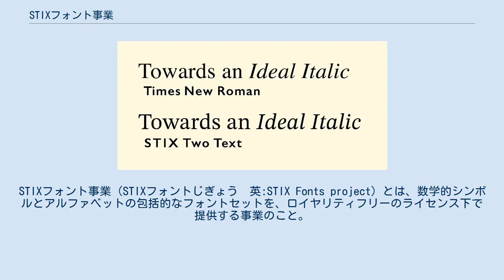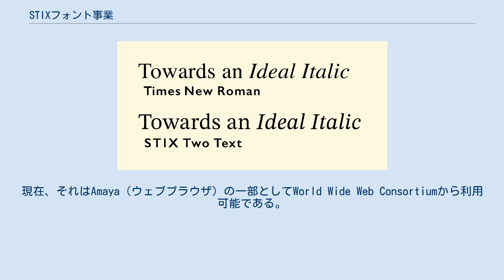STIXフォント事業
STIXフォント事業（STIXフォントじぎょう　英:STIX Fonts project）とは、数学的シンボルとアルファベットの包括的なフォントセットを、ロイヤリティフリーのライセンス下で提供する事業のこと。
科学系技術系部門の電子書籍や出版物のために役立てることを意図して、いくつかの有力な科学技術系出版社が同事業の支援を行っている。
STIXは「Scientific and Technical Information Exchange（科学系および技術系の情報交換）」の略語。
 STIXフォントは、完全にフォント最適化されたOpenType / CFFフォントとして利用可能である。
現時点で利用可能なSTIXフォントのTrueType版はないが、STIXミッションの声明には将来作成する意図が盛り込まれている。
ただし、STIXフォント（ベータ版公開から）のTrueTypeへの非公式な変換が存在しており、OpenTypeサポートなしのソフトウェアでの使用には適している。
 STIXはまた、ラテン語、ギリシャ語、キリル文字の字体も含んでいる 。
STIXのファミリー（書体群）は、本の出版においてよく使われるタイムズ・ニュー・ローマンの書体群と広い互換性があるよう設計されている。
 STIX字体のうち32.9％は、同事業の会員によって寄贈されている。
商用TeX販売店でTeXフォント製作所のMicroPress社は、追加の字体を作成する契約を結んでいる。
STIX事業ではTeX実装も作成する。
また、文字をUnicodeに組み込み、ブラウザで使用できるよう確保している。
 ひとまとめにSTI Pubコンソーシアムとして知られている、STIXフォント事業の会員には、米国物理学協会、アメリカ化学会、アメリカ数学会、 米国電気電子学会（IEEE）、アメリカ物理学会、エルゼビアが含まれる。
 このフォントは、参加STI Pub企業の雑誌に掲載するために必要なすべての文字/字体のリストから構築されたものである。
 このリストには全ての科学的分野が反映されており、芸術や人文科学からの他分野も多く含んでいる。
STIXフォントの字体の大半は、Times互換の様式で設計されている。
Times互換の字体に加えて、STIXフォントの一部には、サンセリフ、モノスペース、フラクトゥール、スクリプト、カリグラフィーなどの他のデザイン様式も含まれる。
 —STIXフォント ウェブサイト 2007年10月31日にフォントのベータ版が公開された。
このバージョンはカンブリア・マスにて使われているOpenTypeの数学的レイアウト機能が十分に含まれていないため、Microsoft Office 2007だと完全な形では使用できない。
ベータ版に含まれているラテン字体のセットは、まだ東ヨーロッパ言語でタイプ入力するのに必要な全ての文字を網羅していない。
 2008年6月9日にSTIX事業ウェブサイトで「最終的な設計変更が完了」と宣言された。
Office 2007やTeXのOpenTypeレイアウト機能のサポートがまだ無いにもかかわらず、2009年5月末までに「初期製作品リリース」と発表された。
2009年9月、同フォントは最終のパッケージング段階に入った。
 しかしながら10月に、無いと困る文字体が発見されて、追加延長となった。
2010年4月にリリース予定だったフォントは、2010年5月28日にリリースされた。
 同事業は予測よりだいぶ長い時間がかかった。
ウェブサイトはたまにしか更新されないため、定期的に期限切れとなり、予測工程表がしばしば過ぎ去ってしまう。
（例えば、2011年7月20日の公式サイトには「Microsoft Officeで使用するためにパッケージ化されたフォントを含むバージョン1.1は、2010年末にリリース予定です。 サイトは2010年11月1日に最終更新」と書かれ、そのバージョン1.1.0がリリースされたのは2012年2月24日だった。）このバージョンは、最近のMicrosoft Wordで数式の編集を簡単にしている。
LaTeXサポートのバージョン1.1.0は2013年5月29日にリリースされた。
 STIX2とタイムズ・ニュー・ローマン（標準デジタル）との比較。
 STIX2は小文字が背高で、ディテールが細かい。
 2016年12月1日、公式プロジェクトのウェブサイトでSTIX 2.0.0のリリースが発表された。
これはTiro Typew...